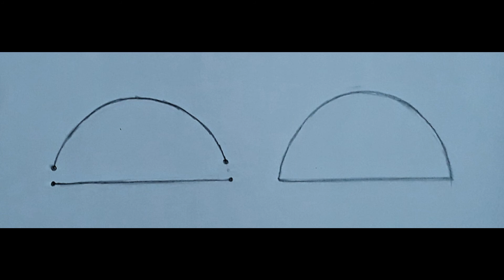How To Draw Shapes | Marathi :::: Online Drawing Classes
In this video you will learn the techniques of drawing a shape and to create a shape. This practice will further help you in drawing various forms & figures.